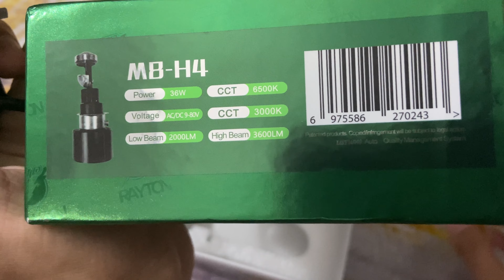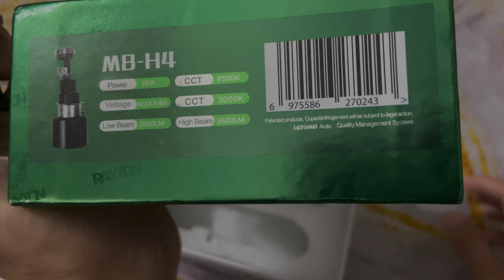RIVIEW DAN TEST LAMPU RTD M8 PROJECTOR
yang kepengen lampu biled tapi budget cuma 250rb an ini solusinya wkwk